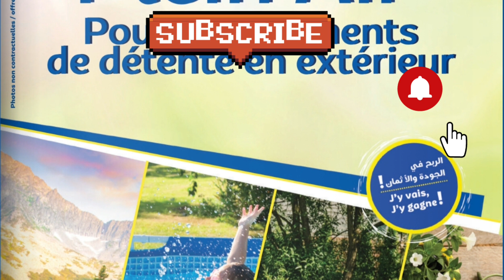جديد تخفيضات💥 marjane مرجان💥من 9 ماي إلى غاية31 ماي هميزات صيفية رائعة Catalogue marjane éte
أثاث للراحة والاسترخاء و مجموعة من العروض الرائعة كتسناكم عند مرجان 🍃
هاد العروض بدات... سارعوا للاستفادة منها قبل 30 ماي!
عروض وتخفيضات جديدة عند💥كارفور Carrefour💥إلى غاية 18ماي 2022تخفيضات خطيرةلا تفوتCatalogue Carrefour
جديد عروض وتخفيضات💥carrefour💥  في الأواني والاجهزة الكهربائية إلى غاية 18 مايCaralogue carrefour/Solde carrefour/تخفيضات كارفور

📢عاجل تخفيضات صااادمة ديال لحمااق عند💥 carrefour💥
شعبان جا وجاب الخير معاه بمناسبة شهر رمضان كارفور يقدم لكم عروض وتخفيضات الهبال على جميع المنتوجات المنزلية الزجاحية والاواني والغجهزة الكهربائية عروض ليس لها مثيل وفرصة لا تفوت.
🚨عاجل تخفيضات خطيرة عند 💥Carrefour💥 الهوتة ديال الفريع على كل المنتوجات إبتداءمن 6 دراهم سارعو🏃🏽‍♀️

كارفور دايما تيصدمنا بالاثمنة الحنينة ديالو والتخفيضات الخيالية على جميع المنتوجات والأجهزة المنزلية والإلكترونية  عروض كارفور السخاوة فالثمن والجودة فالسلعة
سارعوقبل نفاذ الكمية
هذه العروص متوفرة حتى نهاية هذا الشهر
carrefour maroc
carrefour casablanca,
carrefour agadir,
carrefour salé,
carrefour sidi maarouf,
carrefour beni mellal,
carrefour berkane,
carrefour bouskoura,
carrefour temara,
carrefour marrakech
carrefour market,
carrefour agadir adrar,
carrefour casa,
carrefour casablanca sidi maarouf,
carrefour casablancadar bouazza
carrefour city,
carrefour berchid ouverture,
carrefour catalogue,
carrefour carrefour,
      carrefour livraison à domicile,
      carrefour maroc 2022

كارفور الدار البيضاء
 كارفور برشيد
كارفورسلا
كارفور مراكش
كارفورطنجة
كارفور فاس
كارفور مكناس
كارفور تطون
كارفور كازا
كارفور الرباط
كارفور ورزازات
كارفور قنيطرة
كارفور سيدي معروف
 كارفورمعاريف
كطالوغ كارفور
كارفورالرباط
كارفور تمارة
كارفور وجدة
كارفور ناظور
كارفور مكناس
كارفور مول
كارفور ماركت
هدايا كارفور
عروض كارفور لهذا الشهر
هايبر كارفور
كارفور هواتف ذكية
 كارفور نسكافيه جولد
كارفور كازا المغرب
 كارفورالمغرب 2022
# تخفيضات_ كارفور # هميزات _كارفور_ لشهر رمضان#
 # مرجان_ تخفيضات _مرجان #
عروض_ مرجان
تخفيضات_ مرجان
# عروض _هميزات
Promotion carrefour
لا لغلاء الاسعار في المغرب
Promotion 2022
catalogue_ marjane
عروض اسواق السلام#decoration #
Promotion _marjane
عاجل لاول مرة لكيداسيون ديال التسطية💥marjane💥 تخف

Marjane Casablanca
Marjane Tanger
Marjane Rabat
Marjane  Agadir
Marjane Marrakech
Marjane hay riad
Marjane Meknes
Marjane Titouane
Tour Marjane
Promotion Maroc
# Marjane
عروض_ مرجان
كطالوج _مرجان
عيد_ ميلاد_مرجان
catalogue_ marjane

أواني_ راقية
جولة معي
منظمات _أواني
أواني_ رخيصة
جديد الأواني
عروض_ واختيارات
تخفيضات هذا الشهر
تخفيضات_ خطيرة
عروض _خطيرة
تخفيضات _خطيرة
عروض_ مرجان
هميزات2022
                    # جولة فمرجان
مباشرة من مرجان
تخفيضات مرجان
إكتشفو جديد عروض مرجان
هميزات معقولة
صدمني مرجان
جولة معي
كلشي هنا
عروض وتخفيضات
تخفيضات واختيارات
تخفيضات خيالية
Solde de maroc
Catalogue marjane
Promotion marjane
       Solde marjane
Catalogue de maroc
       مرجان 2022
مرجان المغرب
مرجان مكناس
مرجان فاس
مرجان تمارة
مرجان القنيطرة
مرجان تطوان
مرجان آسفي
مرجان العرائش
مرجان انزكان م
مرجان كلميم
مرجان الدار البيضاء
مرجان وجدة
مرجان مراكش
مرجان سطات
مرجان المحمدية
مرجان أكادير
مرجان خريبكة
مرجان الرباط
مرجان الخميسات
مرجان بركان
مرجان طنجة
مرجان الحسيمة
مرجان الناضور

اسواق السلام كلميم
اسواق السلام تطوان
اسواق السلام مكناس
غسواق السلام الحسيمة
أسواق السلام أكادير

@حولة معي
@ عروض المغرب
@جديد العروض1
@لمسات مريم
@Moroccan Show - عروض المغرب  @Channel Btissam
@عالم كوثر دريد
@عروض المغرب
@لمسات مريم
@مي نعيمة البدوية
@ندى حاسي
@yousra bella
@Jamila enligne

            @Lasa Channel
           @ Meriem Channel
           @Hmizat - هميزات
                 @decathlon casablanca,

                @decathlon meknes,
Lc wakiki rabat,
Lc wakiki casablanca,
Promition_aswak_assalam0
aswak _assalam_2022
أفرشة _البرد
أغطية _البرد
تخفيضات _أسواق_ السلام décoration#
عروض _هميزات
Promotion _maroc
جديد العروض
عروض وإختيارات
صدمني مرجان أجيو تكتشفو جديد العروض تخفيضات خيالية
تخفيضات _هذا الشهر
تخفيضات _أسواق _ السلام
تخفيضات أسواق السلام 2022# تخفيضات_ مرجان
    MarocHD Mardi
تخفيضات بيم لهذا الأسبوع
تهفيضات بيم لهذا الشهر 2022
تخفيضات مرجان لهذا الشهر
promtion marjane 2022
مشاهدة_ المنتوج
جديد الآلة الكهربائية
جديد الآلة الإلكترونية
تخفيضات مرجان
عروض مرجان
جديد مرجان